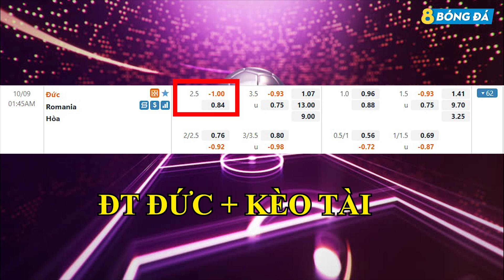SOI KÈO, NHẬN ĐỊNH BÓNG ĐÁ HÔM NAY ĐỨC VS ROMANIA 1h45, 9/10/2021 - WORLDCUP 2022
8BONGTV.COM cập nhật tỷ lệ cá cược, tip, soi kèo bóng đá, nhận định trận đấu, nhận định tỉ số bóng đá hôm nay, dự đoán tỉ số, nhận định tỷ số, soi kèo cá cược, dự đoán tỷ số, soi kèo nhà cái, soi kèo nhà cái hôm nay, SOI KÈO, NHẬN ĐỊNH BÓNG ĐÁ HÔM NAY ĐỨC VS ROMANIA 1h45, 9/10/2021 - WORLDCUP 2022

KÊNH YOUTUBE CHÍNH THỨC CỦA 8BONGTV.COM